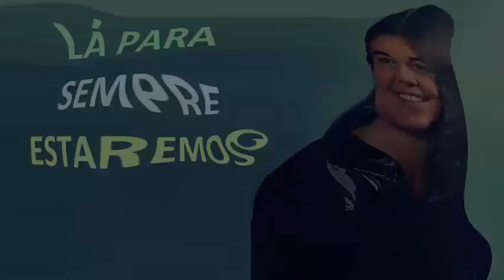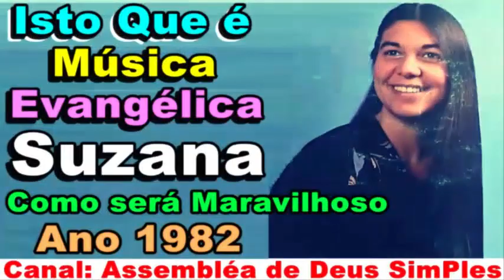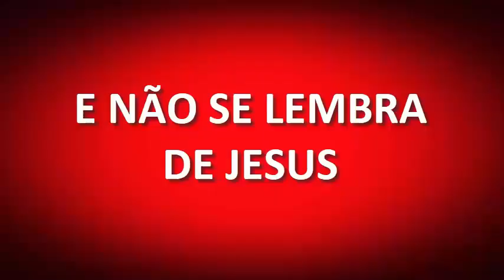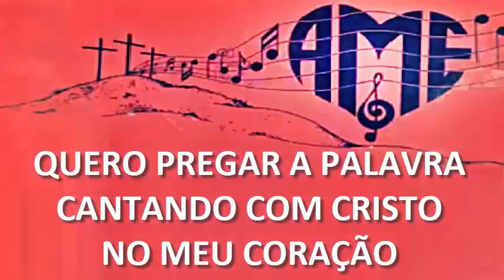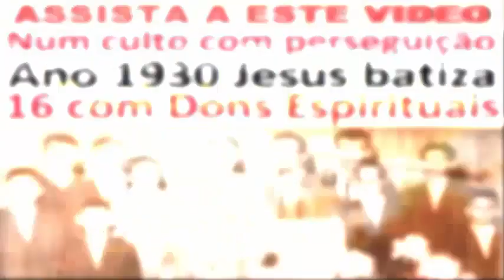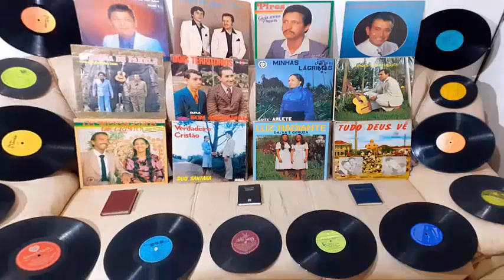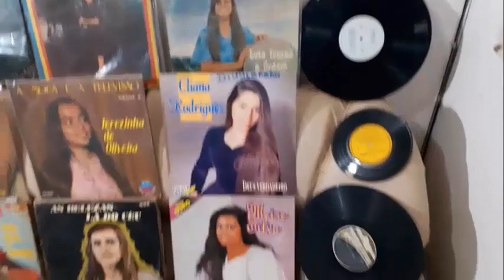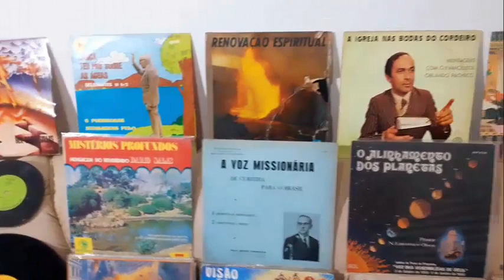COMO ERA O LOUVOR Volume 58